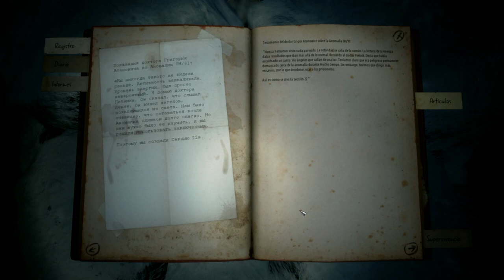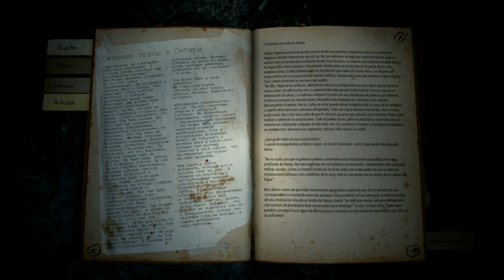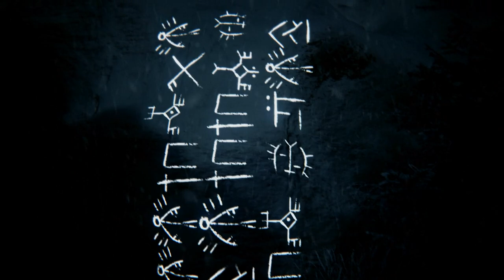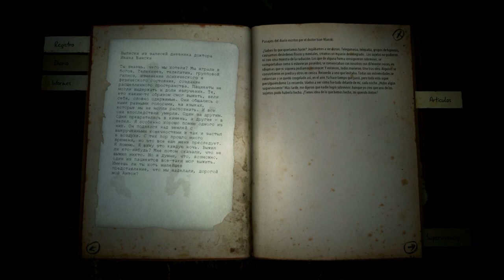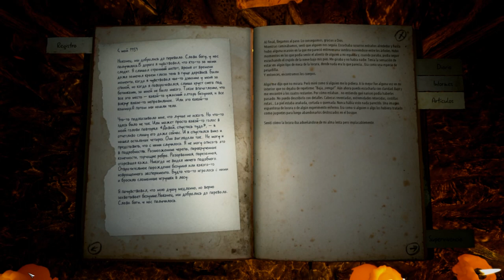Kholat, SEGUIMOS EXPLORANDO EL TERRENO!!!! (PARTE 5)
En esta parte toca exploración por el enorme mapa con los peligros que ello conlleva, espero que os guste y hasta el siguiente vídeo!!!